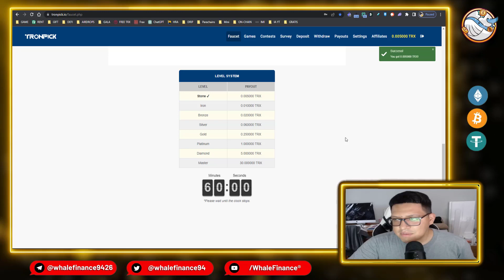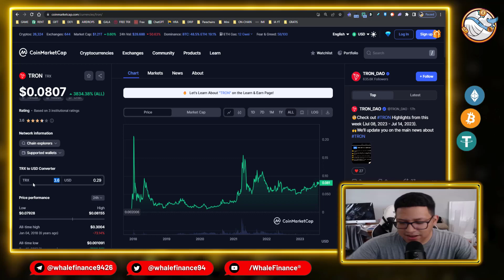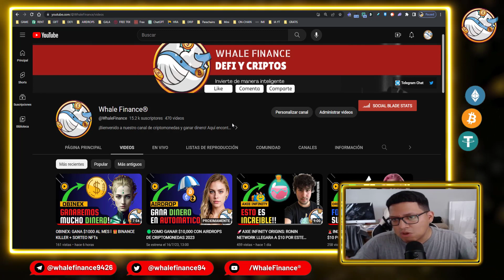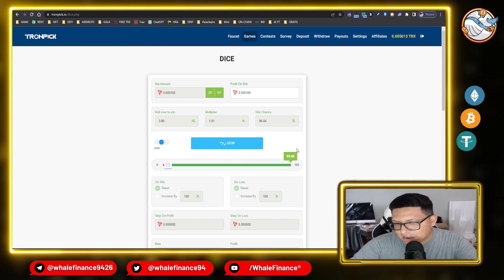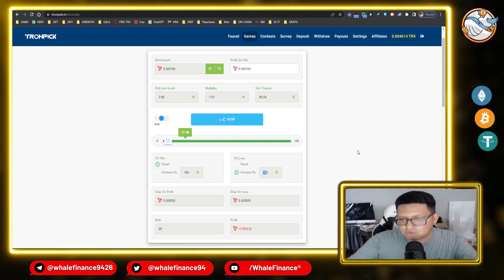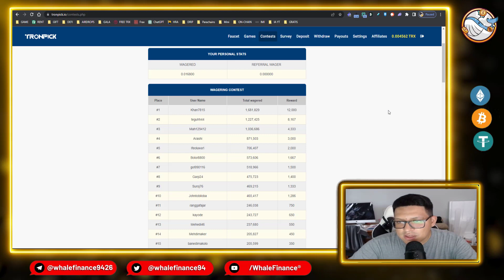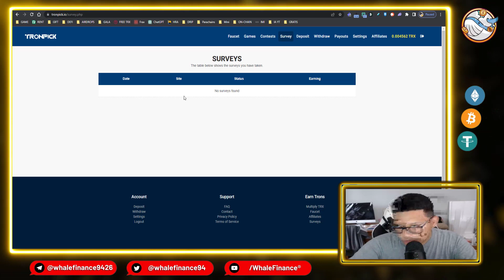🔴TRONPICK: COMO GANAR HASTA $10 DIARIOS CON TRX (SIN REFERIDOS)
Tron es una criptomoneda y una plataforma blockchain que tiene como objetivo principal descentralizar y revolucionar la industria del entretenimiento digital. Fundada por Justin Sun, Tron busca eliminar intermediarios y proporcionar un entorno más justo y transparente para artistas, creadores de contenido y consumidores.

Con su tecnología blockchain, Tron permite a los usuarios compartir y distribuir contenido digital de forma directa, sin la necesidad de grandes corporaciones o intermediarios. Además, ofrece incentivos a los creadores de contenido a través de su criptomoneda nativa, TRX, lo que les permite ganar y monetizar su trabajo de manera más justa.

Tron también se ha expandido a otros sectores, como el gaming y las aplicaciones descentralizadas (dApps), brindando a los desarrolladores la posibilidad de crear y lanzar sus propias aplicaciones sobre la red de Tron.

En resumen, Tron es una plataforma blockchain innovadora que busca transformar la forma en que se crea, comparte y consume contenido digital, ofreciendo un ecosistema más equitativo y empoderando a los creadores.